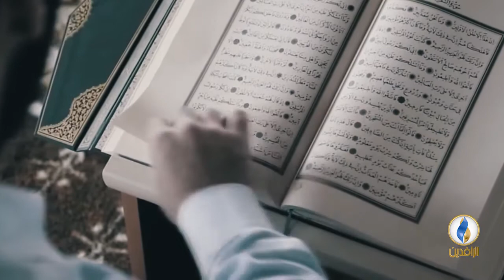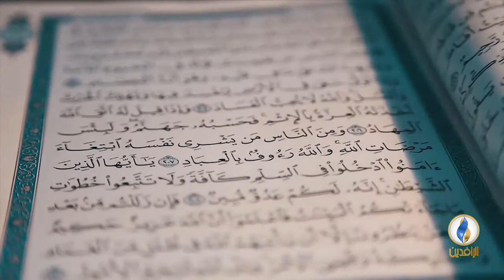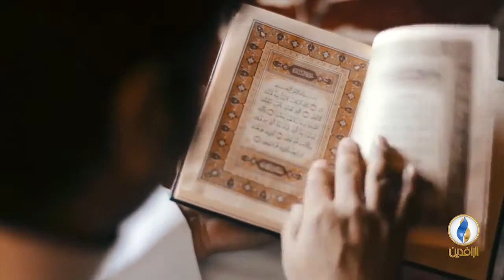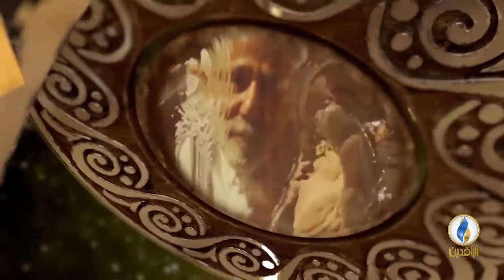نفحات_رمضانية | رمضان شهر القرآن .